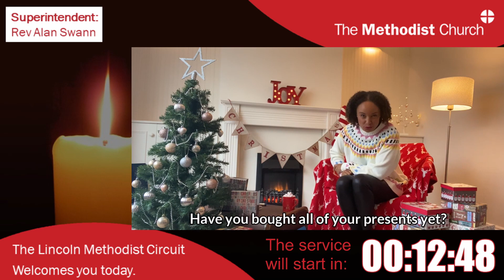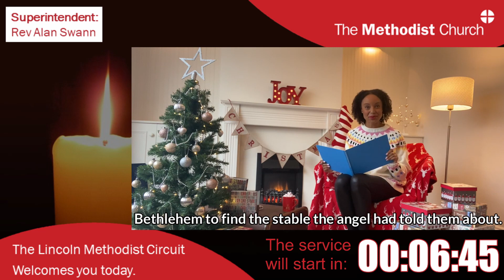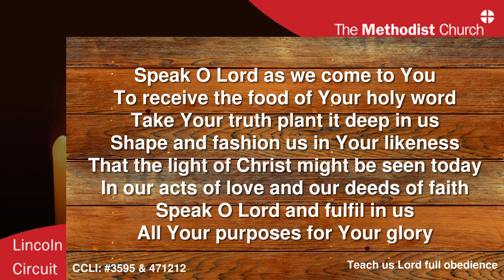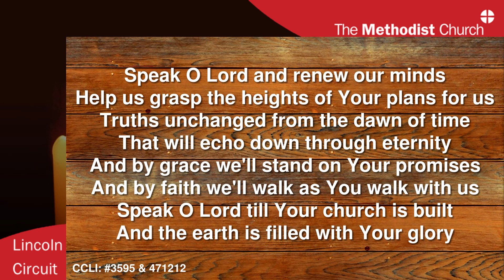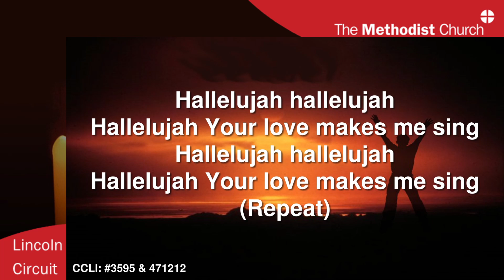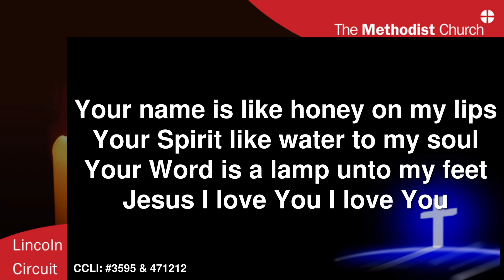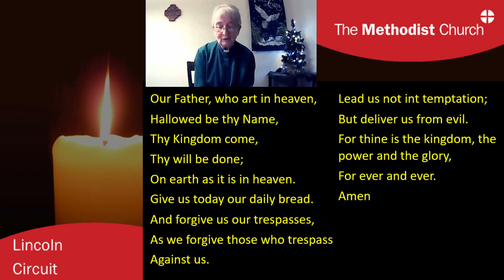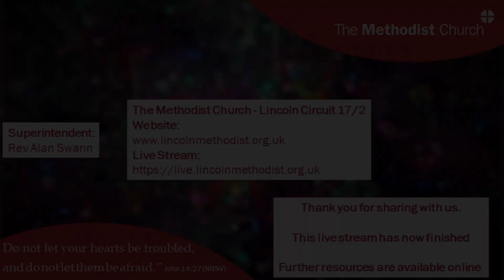Advent 3 - 13-DEC-2020 - Rev Margaret Doughty